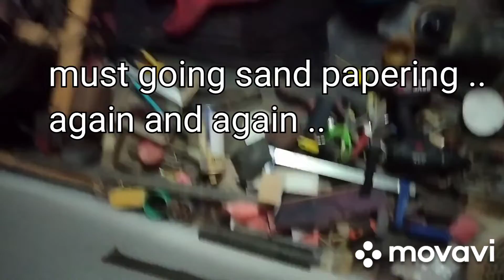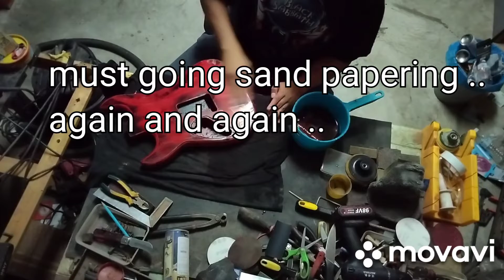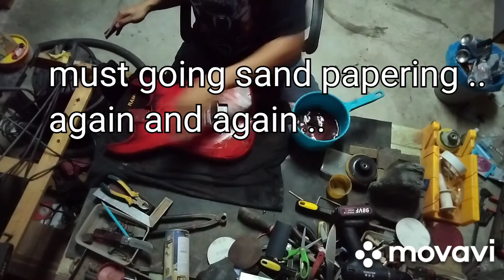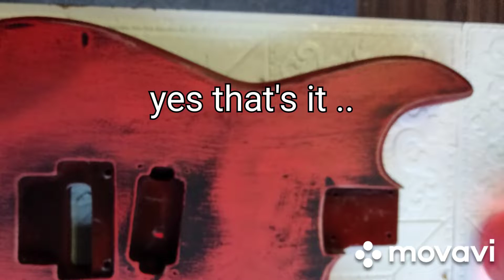guitar painting experiment wood without grain to natural grain I hope